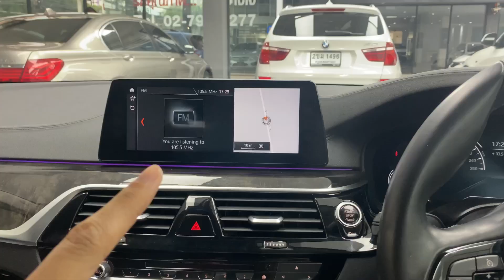มากกว่าลุคผู้บริหาร!!! กับ BMW 520d Sport G30 ปี 2017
พาชม รถยนต์มือสอง BMW 520d Sport G30 ปี 2017 เลขไมล์ 65,xxx กม.
สภาพภายในสวย ออฟชั่นครบครัน สะดวกสบายหรูหรา

BSI ต่อเนื่อง 29/11/2022